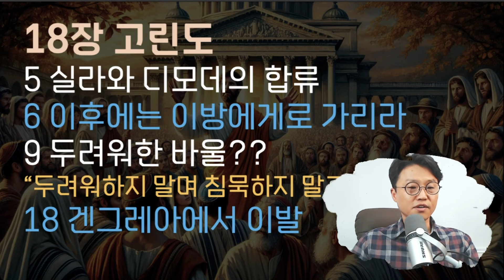[행16~19장] 갇혔지만 자유로운 사람, 가뒀지만 갇혀있는 사람